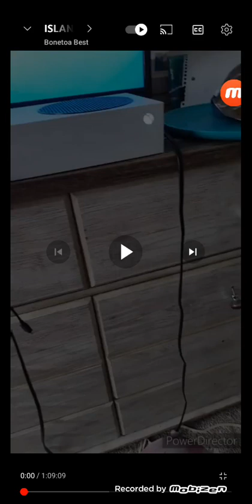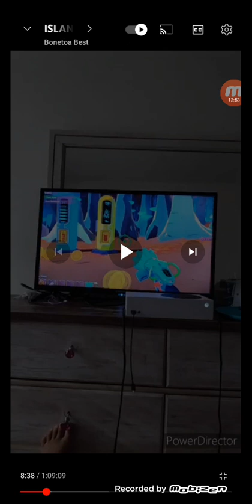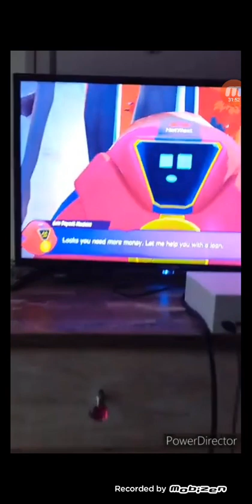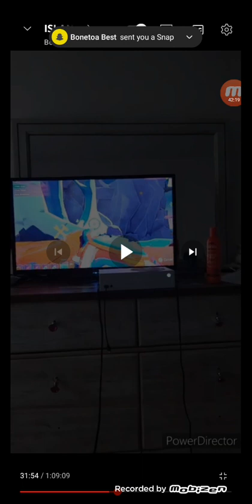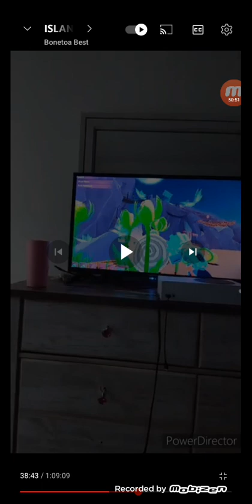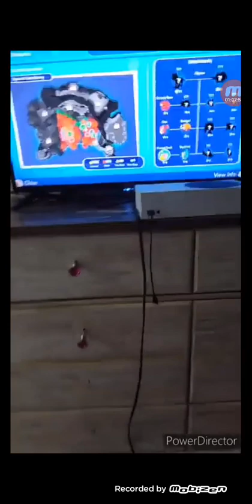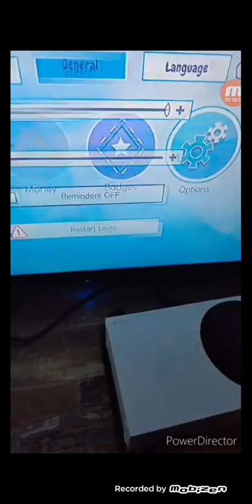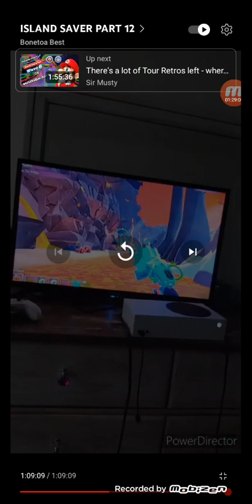Bonetoa Best Reaction: Island Saver Part 12!